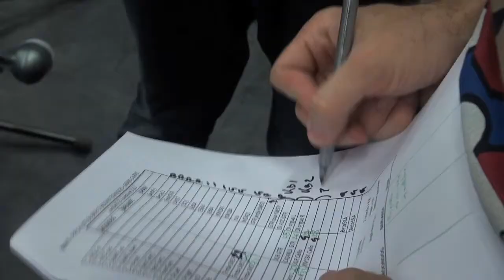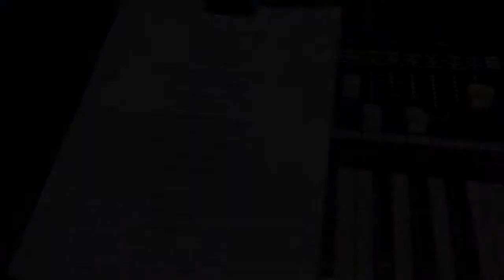Spain live at Festival BBmix 2012